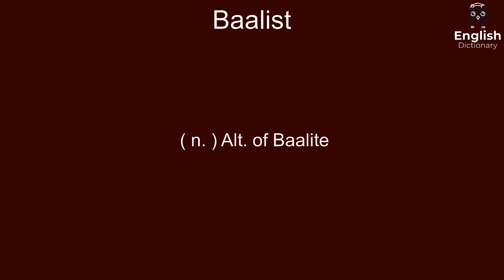Baalist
( n. ) Alt. of Baalite